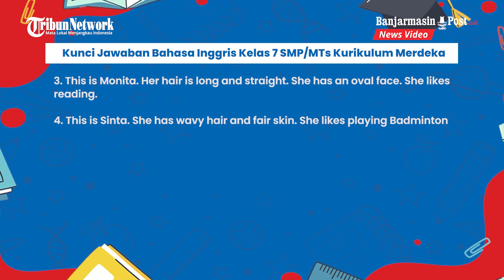Kunci Jawaban Bahasa Inggris Kelas 7 SMP/MTs Hal 41-42 Kurikulum Merdeka, Section 2 Writing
BANJARMASINPOST.CO.ID -  Berikut Kunci Jawaban dan penjelasan soal latihan Bahasa Inggris kelas 7 SMP/MTs Kurikulum Merdeka, halaman 41 dan 42.

Adapun kunci jawaban bahasa Inggris kelas 7 halaman 41-42 akan membahas tugas Section 1 Chapter 1: 1,  About Me Unit 3 My Friends and I.

Kunci jawaban ini diharapkan bisa membantu siswa dan pendamping mengerjakan latihan halaman 41 dan 42 Kurikulum Merdeka sesuai dengan buku Bahasa inggris kelas 7.

Diharapkan siswa bisa mencari jawaban sendiri dari setiap soal yang disajikan.